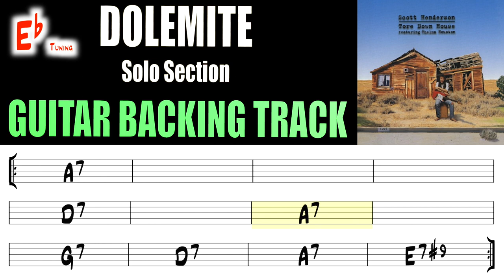Dolemite | Guitar Backing Track | Solo Section | Standard + Eb Tuning | Scott Henderson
Everything played/programmed by || Kaven Girouard